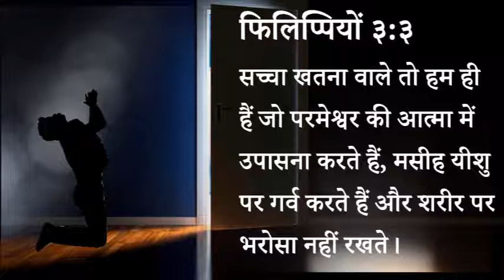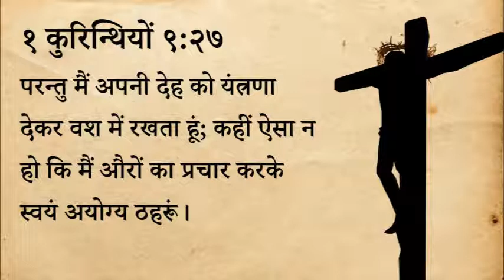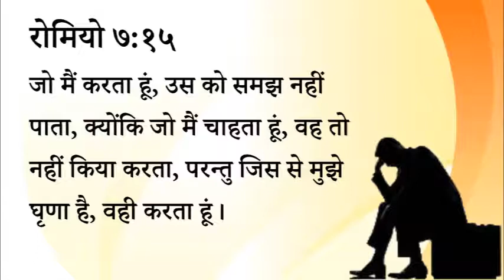४२४ स्वर्गीय मन्ना - सच्ची भक्ति कैसे करें? (पास्टर अनिल कोचर)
424 Heavenly Manna - Sachchi Bhakti Kaise Karen? (Pastor Anil Kochar)

फिलिप्पियों ३:३
सच्चा खतना वाले तो हम ही हैं जो परमेश्वर की आत्मा में उपासना करते हैं, मसीह यीशु पर गर्व करते हैं और शरीर पर भरोसा नहीं रखते।

१ कुरिन्थियों ९:२७
परन्तु मैं अपनी देह को यंत्रणा देकर वश में रखता हूं; कहीं ऐसा न हो कि मैं औरों का प्रचार करके स्वयं अयोग्य ठहरूं।

रोमियो ७:१५
जो मैं करता हूं, उस को समझ नहीं पाता, क्योंकि जो मैं चाहता हूं, वह तो नहीं किया करता, परन्तु जिस से मुझे घृणा है, वही करता हूं।

स्वर्गीय मन्ना - पास्टर अनिल कोचर